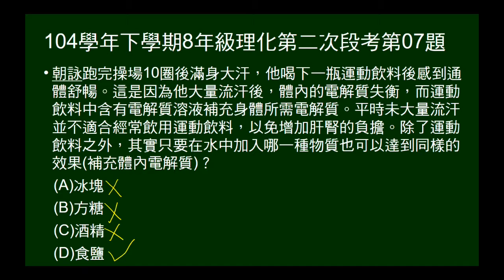104學年下8年級理化二段第07題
問添加哪一物質可補充身體電解質。